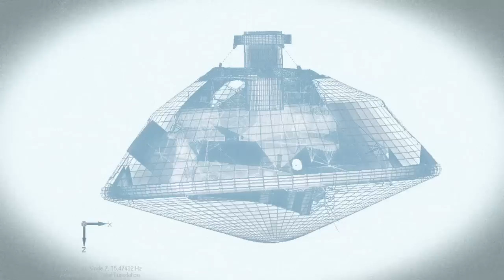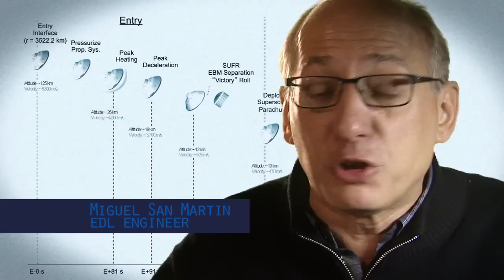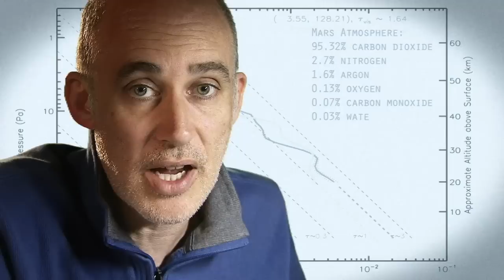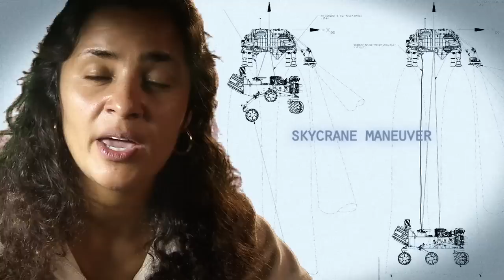7 Minutes of Terror - Landing the Curiosity Rover on Mars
This is the official EDL (Entry, descent and landing) video for the Mars Curiosity rover, scheduled to land August 5th, 2012. EDL is referred to as the "7 minutes of terror" because it takes 7 minutes to reach the Martian surface from the top of the atmosphere.

Credits for "7 Minutes":
Featuring: Adam Steltzner, Tom Rivellini, Miguel San Martin, Anita Sengupta, Steve Lee
Producer, Director, Editor, Camera: John Beck Hofmann
MSL EDL Animation: Kevin Lang, Kevin Hussey
Motion Graphics: Eric Tozzi
Gale Flyover: Jason Craig
Clock/Orbit Animation: Scott Hulme
MSL Blueprints, CAD Models, Graphics: Courtesy Steve Sell, Allen Chen